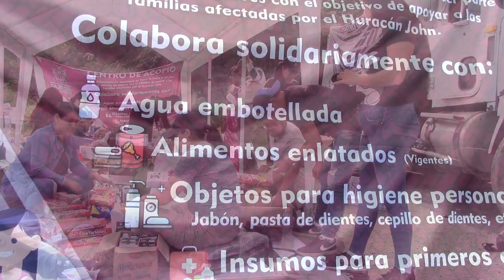RTGnoticias | Centro de acopio en Taxco para damnificados de John en Costa Chica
En una explanada del crucero de El Gigante en la entrada Sur de Taxco, se instaló un centro de acopio municipal, para recepcionar los víveres de los ciudadanos, que fueron enviados a los damnificados por el huracán John.